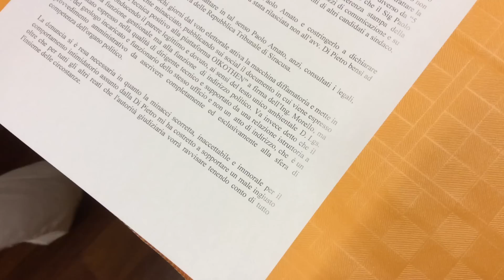Un caso per Càsole. Augusta, Clamoroso, Morello denuncia Di Pietro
Giorgio  Càsole interroga Domenico Morello, , dirigente settore ambientale ex Provincia di SR, già candidato a sindaco di Augusta, sulla denuncia contro la candidata 5 stelle, Di Pietro, pronta al ballottaggio contro Nicky  Paci il 14 e 15 giugno prossimi-.